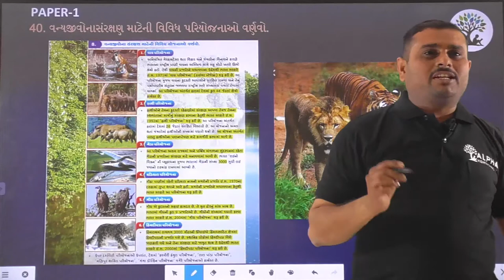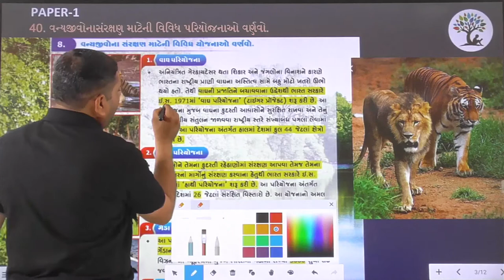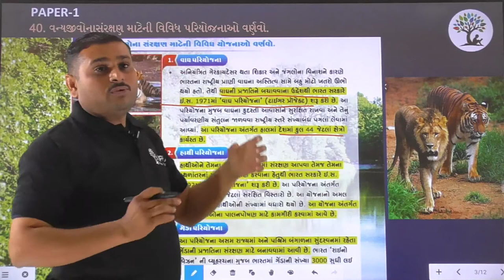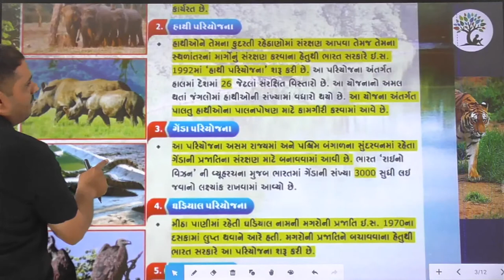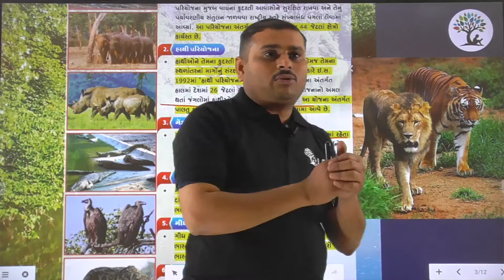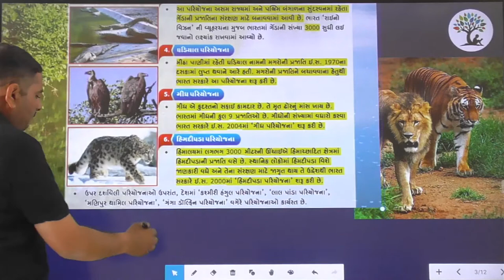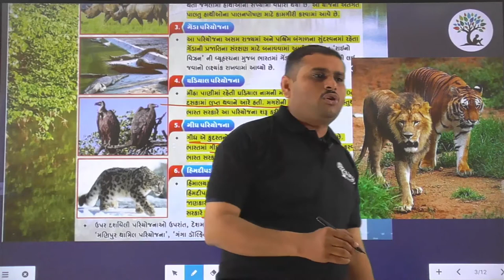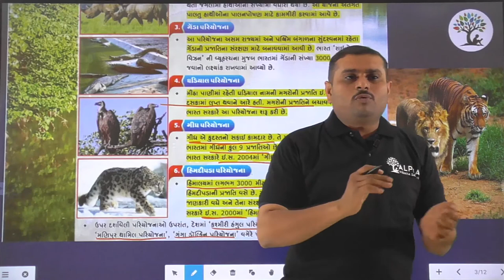Paper 1 | Que 40 | Social Science | Alpha Vidhya Sankul | in Gujarati